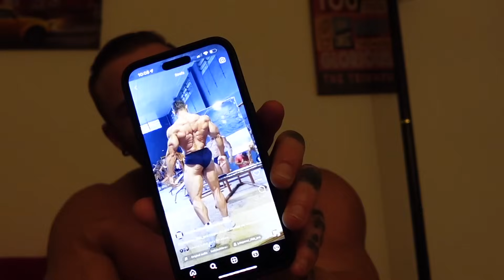Kann ich mich hier Qualifizieren? Mr.Olympia 2024 ruft!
Wir wollen dir Olympia Qualifikation für 2024.
Der erste Tag hat gezeigt dass Bogota eine wilde Erfahrung wird.

Hier bekommst du die entsprechenden Supplements noch günstiger.

My Crew -  @ReignBodyFuel

Mike10